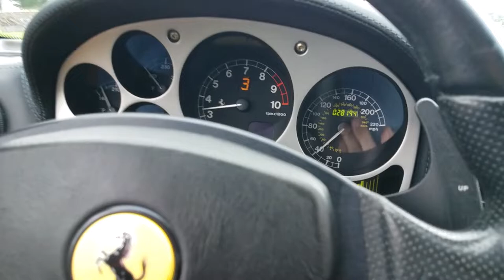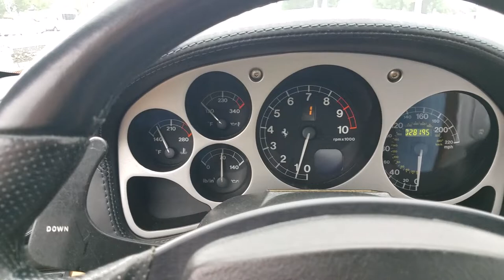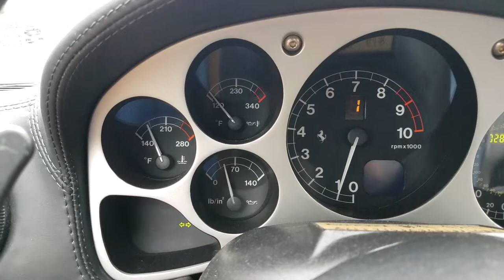Ferrari 360 on Bring a Trailer. Cruising around town